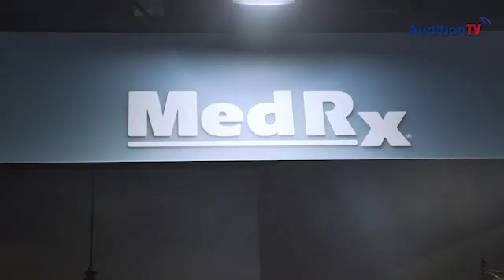Tinnometer Première audiomètre pour tester les acouphènes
Présentation de Tinnometer qui est le première audiomètre au monde spécialisé dans les acouphènes. Il a été créé par la société Xavier CARRIOU Innovation et est intégré à tous les audiomètres de chez MedRx fabricant américain d'audiomètre Vous pouvez trouver sur notre chaine @tinnitometer de nombreux sons réalisés avec cette audiomètre pour apaiser vos acouphènes